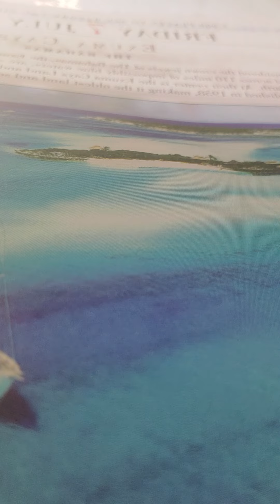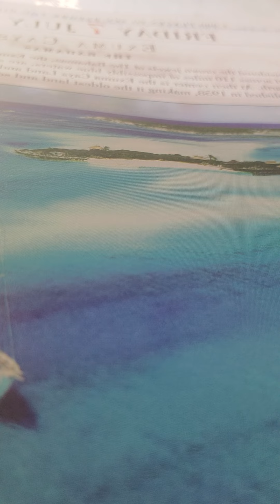judges 9:1-6 nkjv